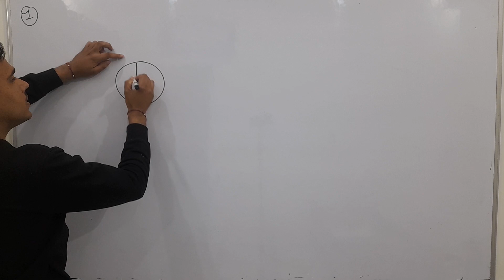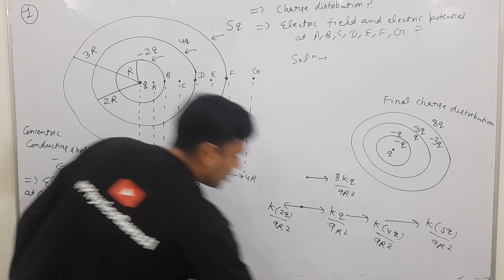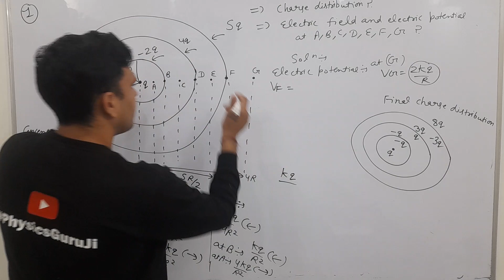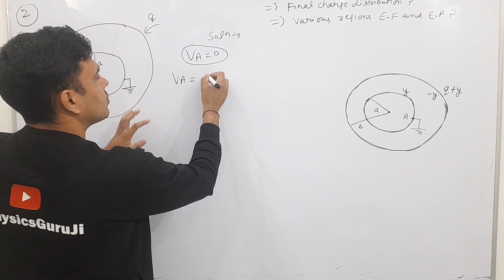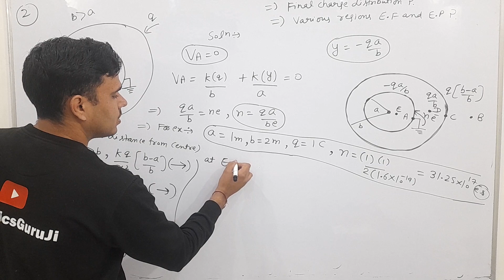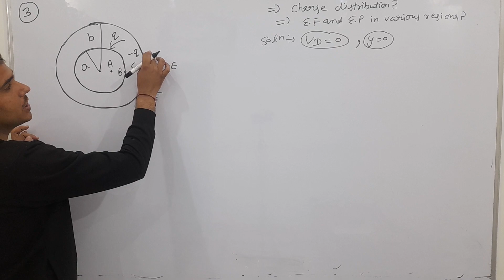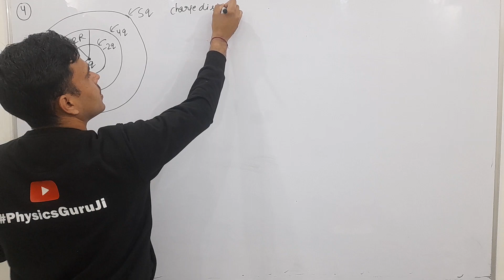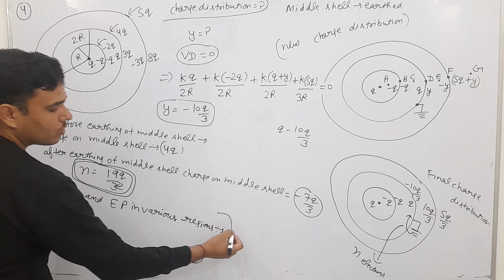concentric conducting shells 4 jee advanced problems